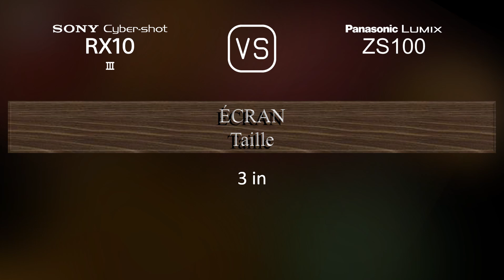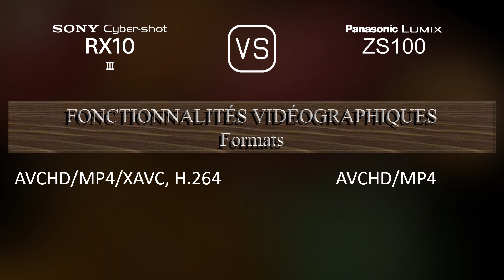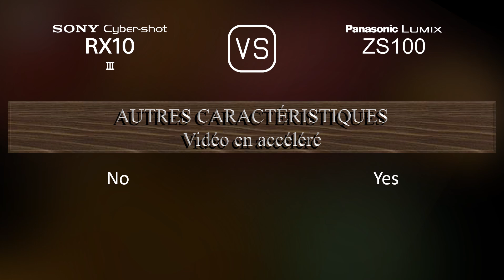Sony Cyber-shot RX10 III vs. Panasonic Lumix ZS100: Une Comparaison de Caractéristiques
Cette vidéo fournit un aperçu des fonctionnalités du Sony Cyber-shot RX10 III et du Panasonic Lumix ZS100 dans une comparaison de caractéristiques (comparison of specifications).

00:25 LANCEMENT
00:33 BOÎTIER
00:40 CAPTEUR D'IMAGE
01:01 IMAGE
01:16 OPTIQUE ET MISE AU POINT
01:55 ÉCRAN
02:13 VISEUR
02:27 FONCTIONNALITÉS PHOTOGRAPHIQUES
03:20 FONCTIONNALITÉS VIDÉOGRAPHIQUES
03:35 STOCKAGE
03:38 CONNECTIVITÉ
04:03 CARACTÉRISTIQUES PHYSIQUES
04:21 AUTRES CARACTÉRISTIQUES